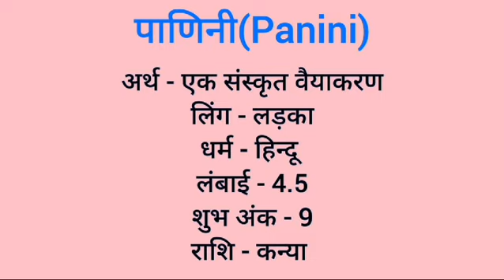Panini name meaning in hindi | Panini naam ka matlab kya hota hai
Panini naam ka matlab
Panini meaning in hindi
Panini naam mane k